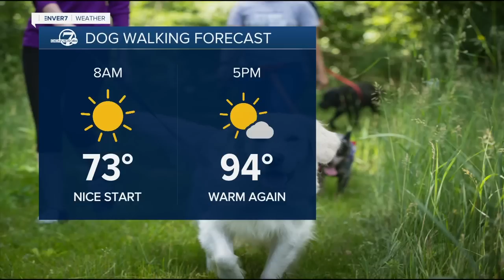Solar storm expected Thursday that could give Colorado rare glimpse of Aurora Borealis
The National Oceanic and Atmospheric Administration put out an Aurora Borealis forecast to show you where you can see the Northern Lights.